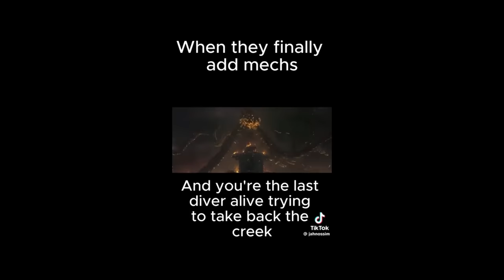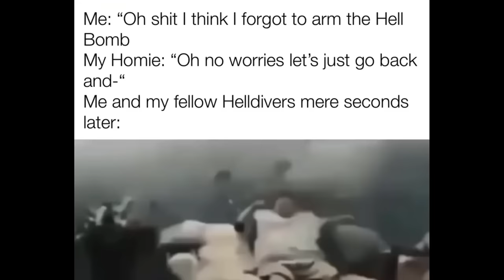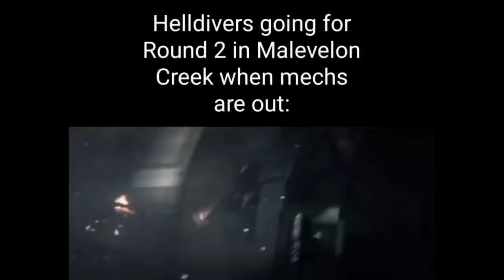Helldiver meme comp 5